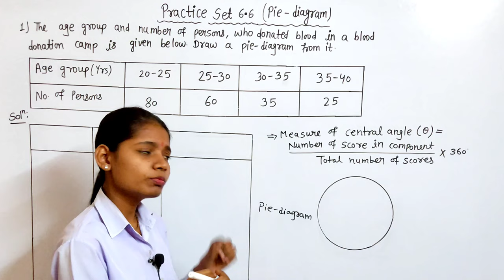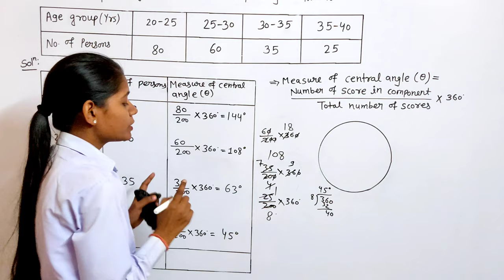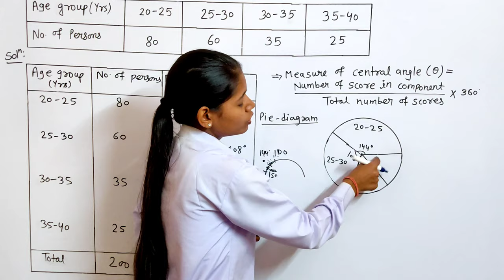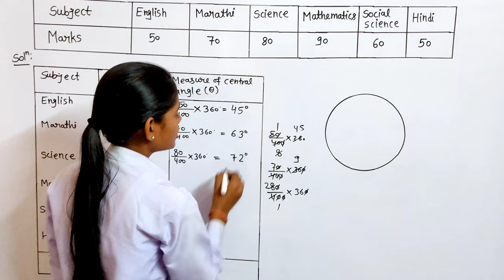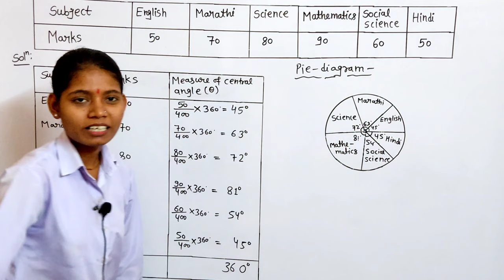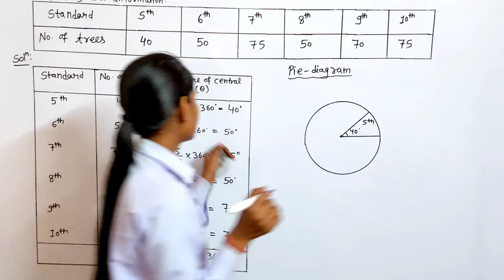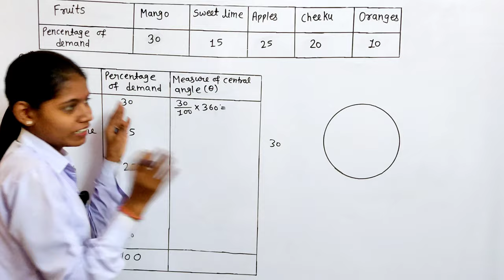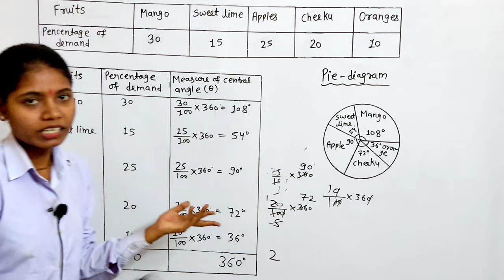Practice set 6.6 class 10 Algebra pie diagram | chapter 6 Statistics question 1 to 4